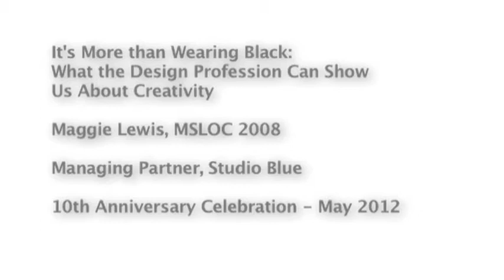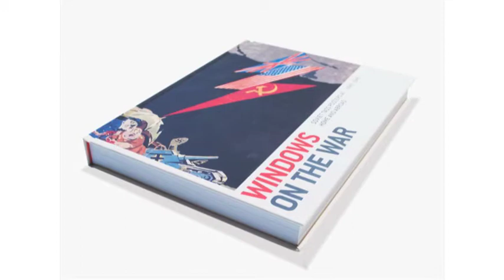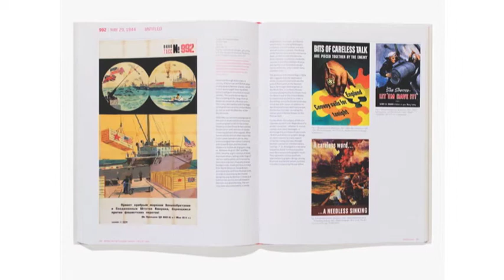What Design Can Show Us About Creativity: MSLOC 10th Anniversary Talk by Maggie Lewis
Maggie Lewis, MSLOC 2008, gave a talk titled "It's More than Wearing Black: What the Design Profession Can Show Us About Creativity" at the May 5, 2012 MSLOC 10th Anniversary Celebration.

Abstract: It has been seven years since Daniel Pink was credited with announcing that the MFA is the new MBA and still more research on creativity continues to fascinate organizations looking to foster innovation. What do designers know about creativity that "MBAs" might not? Through practical experience, Maggie will share insights into the designer's process.

Speaker Bio: Maggie is a Managing Partner at Studio Blue where she has found a way to embrace her curiosity for learning and fostering understanding. Combining theory and practice, Maggie employs principles of learning and strategic change to help organizations think differently about who they are and where they are going. Her expertise and education is in understanding an organization's complexity, bridging design and business thinking so that humans, those who make and run organizations, deliver results that further an institution's aims. She has broad knowledge in strategy and management with depth in branding and marketing communications planning, design and implementation. As a partner at Studio Blue, she leads teams from assessment through problem definition, intervention design and implementation, combining the innovative process of design thinking with principles of adult learning, team dynamics and organizational change. She has served on the board of AIGA Chicago and is an active volunteer.

See more memories of the 10th Anniversary Celebration on the MSLOC Remember.com online memory bank